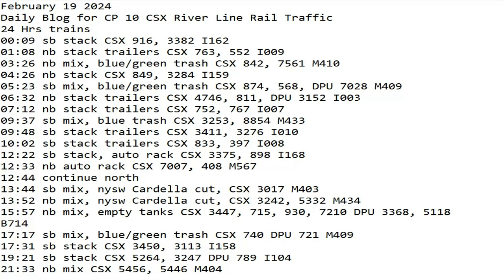February 19 2024 BigTrains.TV CP 10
24 Hrs trains
00:09 sb stack CSX 916, 3382 I162
01:08 nb stack trailers CSX 763, 552 I009
03:26 nb mix, blue/green trash CSX 842, 7561 M410
04:26 nb stack CSX 849, 3284 I159
05:23 sb mix, blue/green trash CSX 874, 568, DPU 7028 M409
06:32 nb stack trailers CSX 4746, 811, DPU 3152 I003
07:12 nb stack trailers CSX 752, 767 I007
09:37 sb mix, blue trash CSX 3253, 8854 M433
09:48 sb stack trailers CSX 3411, 3276 I010
10:02 sb stack trailers CSX 833, 397 I008
12:22 sb stack, auto rack CSX 3375, 898 I168
12:33 nb auto rack CSX 7007, 408 M567
12:44 continue north
13:44 sb mix, nysw Cardella cut, CSX 3017 M403
13:52 nb mix, nysw Cardella cut, CSX 3242, 5332 M434
15:57 nb mix, empty tanks CSX 3447, 715, 930, 7210 DPU 3368, 5118 B714
17:17 sb mix, blue/green trash CSX 740 DPU 721 M409
17:31 sb stack CSX 3450, 3113 I158
19:21 sb stack CSX 5264, 3247 DPU 789 I104
​​21:33 nb mix CSX 5456, 5446 M404